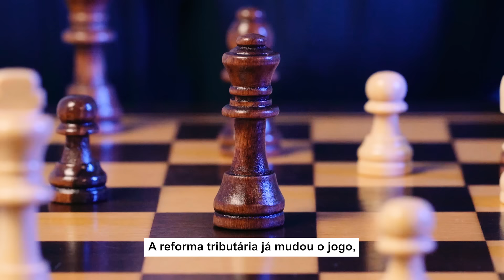A Reforma Tributária já mudou o jogo.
A Reforma Tributária já mudou o jogo. Sua empresa está preparada para mover as peças certas? Em um cenário de grandes transformações, contar com o apoio de especialistas é essencial para garantir uma transição tributária segura e estratégica.